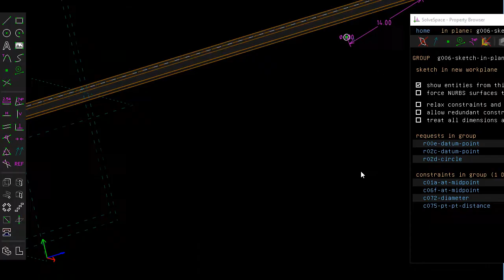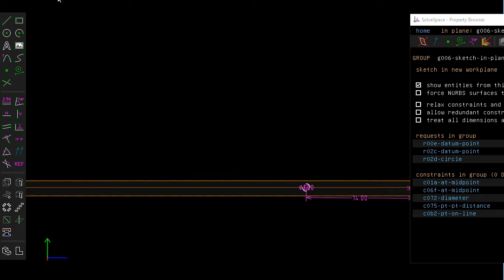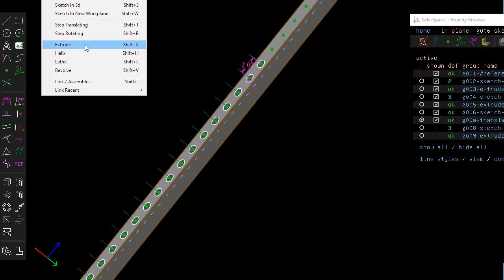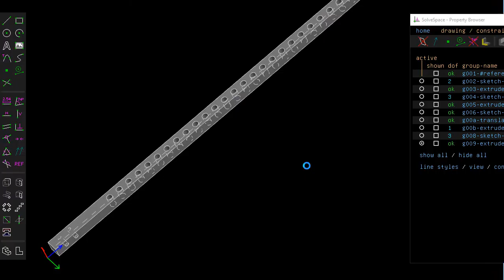SolveSpace: using "Step Translating" to draw repeating patterns.